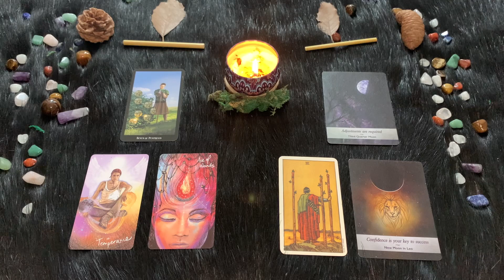| Lunedì 13 Giugno | Oroscopo Paolo Fox | Leone | Votazioni seguite con passione